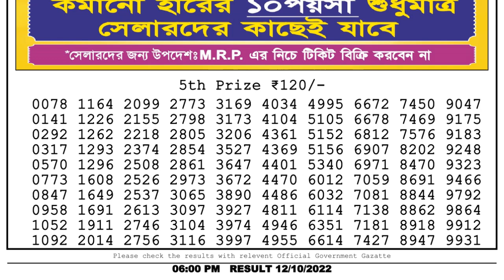Dear Lottery Sambad 6pm today 12.10.22 Nagaland State Lottery Result